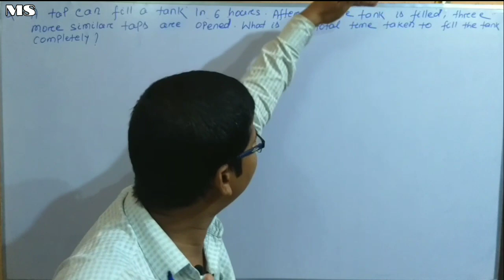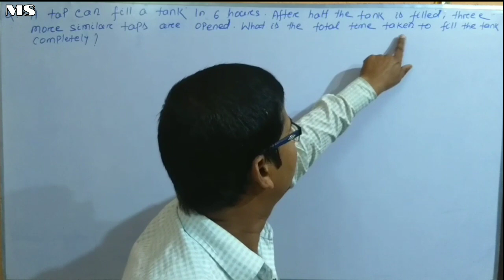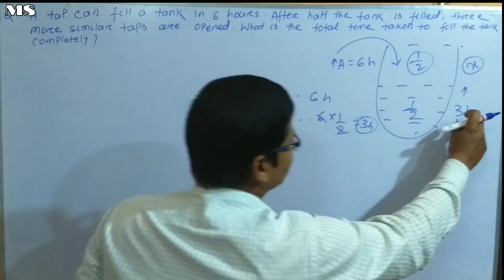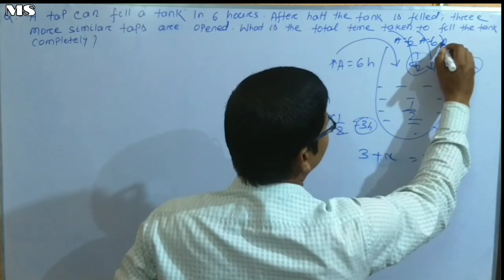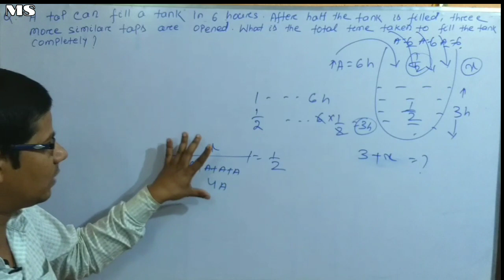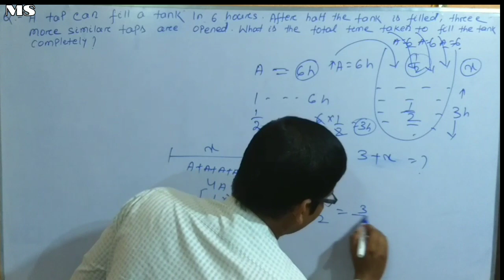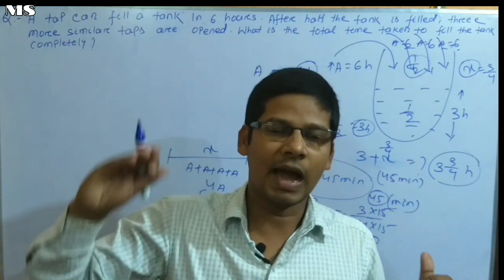Pipe and Cisterns problems tricks/shortcuts easily ll Part-12 MS Tutorial Balasore A.K Padhiary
Hi,
   I am Ashis Kumar Padhiary from MS Tutorial Balasore.

About video...
      Pipe and Cistern Problem part 12  hai. Maine ish  problem ku ek new shortcut tricks/ method me solve Kya hun. Mujhe ummed hai ki ye video app logo ko achha lagega...

      Agar ye video app logo ko  achha laga to